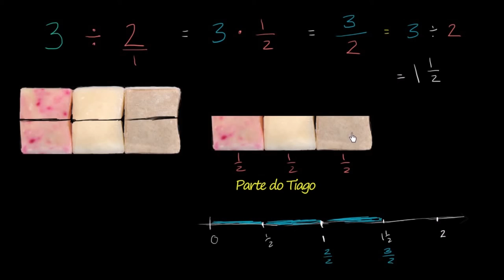Numerais mistos numa reta numérica - Khan Academy em português (5º ano)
Vídeo original: Mixed numbers on a number line